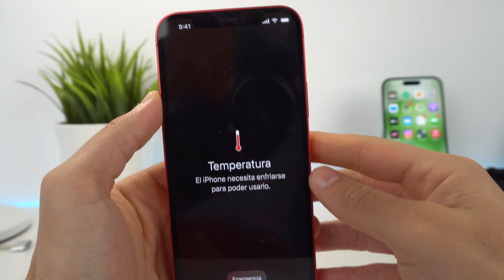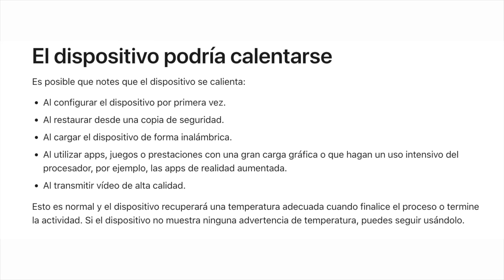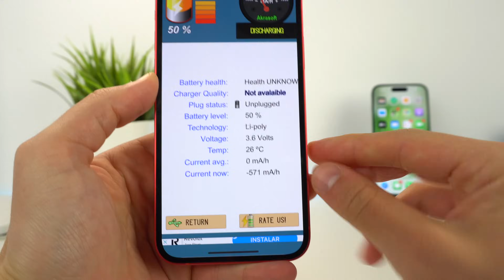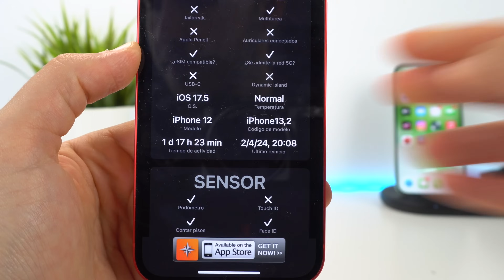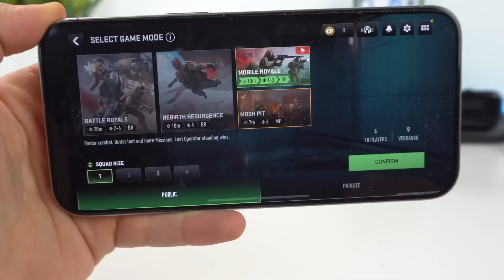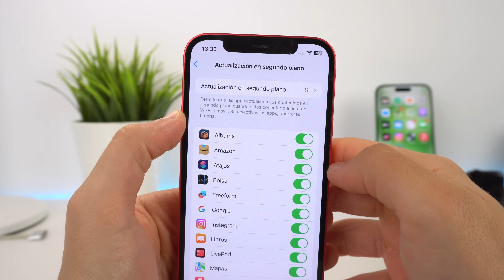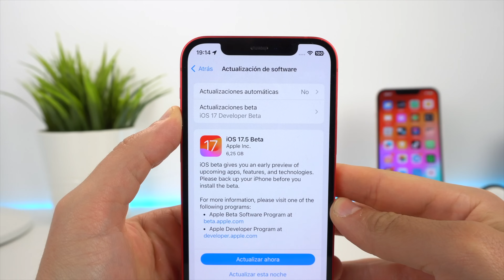Mi iPhone se calienta mucho, SOLUCIÓN 🔥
Si no sabes por qué se calienta mi iPhone, te doy diferentes soluciones para que esto deje de suceder, y es que a veces el iPhone se calienta mucho y no hay manera de que baje la temperatura, incluso puedes tener algunos mensajes de advertencia en tu dispositivo que te alerten de esto. Para ello tienes que proceder con algunos pasos muy importantes.

🎬 LÍNEA DE TIEMPO:

00:00 - Por qué se calienta mi iPhone
00:31 - ¿Qué temperatura es correcta?
01:35 - Si sube la temperatura...
02:17 - Conocer la temperatura del iPhone
03:58 - Soluciones
06:44 - Si nada funciona